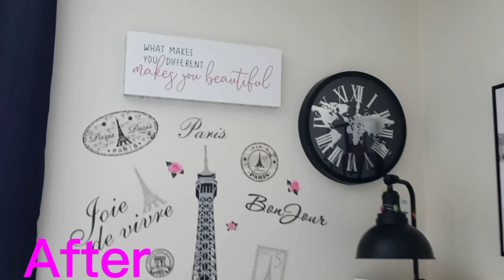Bedroom Clean with me #2022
Hey friends hope you enjoyed today's video! Thank you so much for your love and support! Have a blessed day week and weekend!

🎵 Music Credit 🎵
Epidemic Sounds